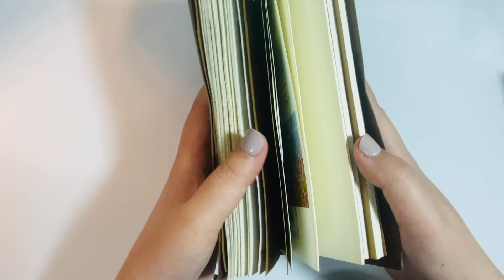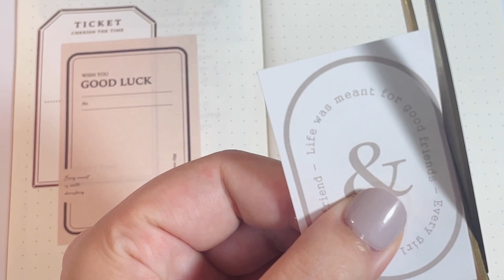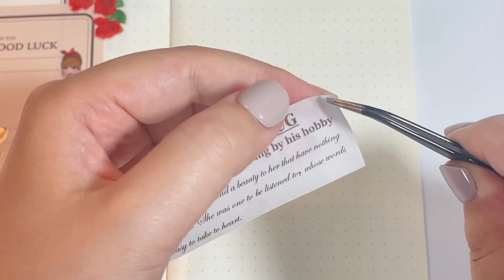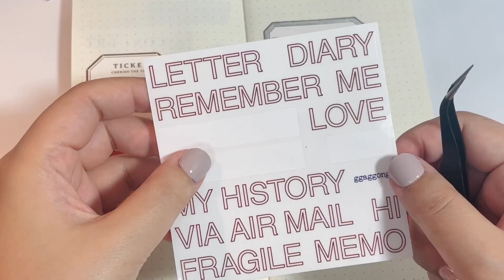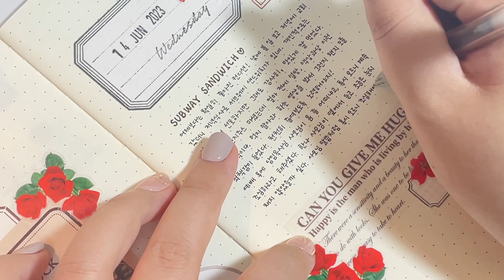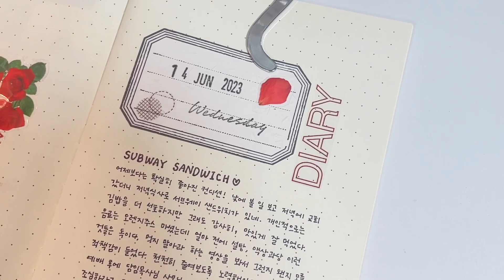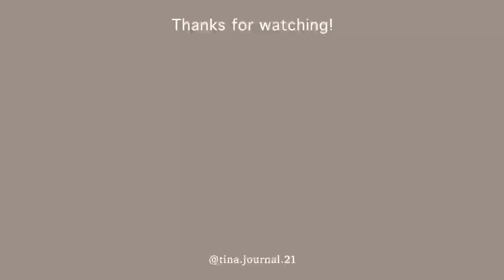다이어리 꾸미기 / 조용하게 감성빈티지 다꾸 / 트노 꾸미기 / Aesthetic Journal with me / Traveler's notebook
안녕하세요 티나입니다 :-)
오늘 영상은 빨간꽃으로 포인트 준 감성빈티지다꾸입니다.
BGM 없이 조용하게 꾸며봤어요🙃

오늘 영상도 편안하게 시청해주시고,
궁금한 점 있으시면 댓글 남겨주세요!